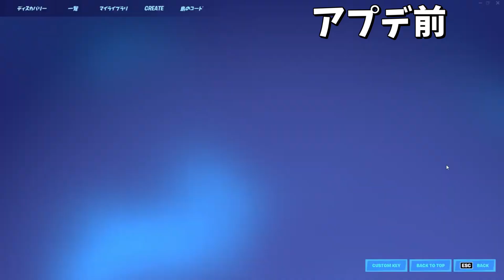【フォートナイト】キツネのバックアクセサリーに神過ぎるアプデが来てるんだけど！！